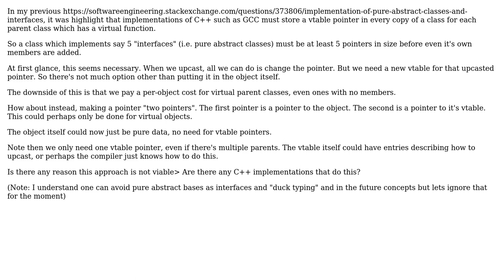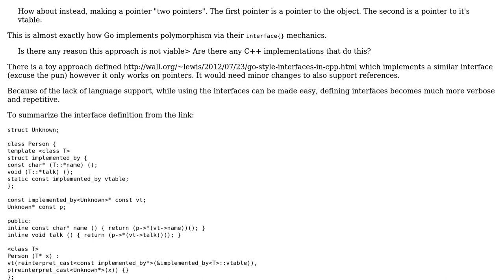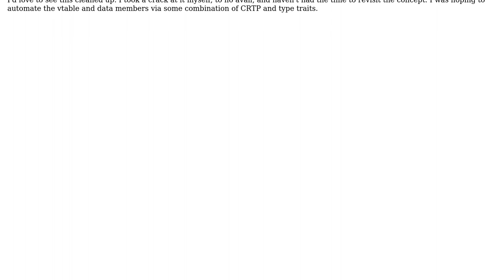Software Engineering: Avoiding vtable pointers in objects in C++ (4 Solutions!!)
Software Engineering: Avoiding vtable pointers in objects in C++

With thanks & praise to God, and with thanks to the many people who have made this project possible! | Content (except music & images) licensed under CC BY-SA | Music | Images & others | With thanks to user Nicol Bolas user groovyspaceman user Erik Eidt user Clinton user Brian B and the Stack Exchange Network Trademarks are property of their respective owners. You are responsible for your own actions.